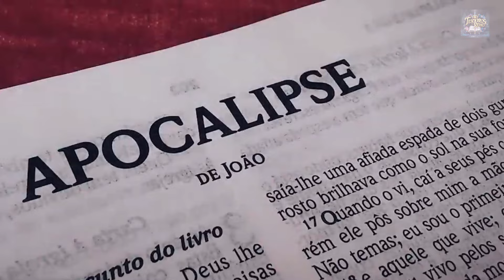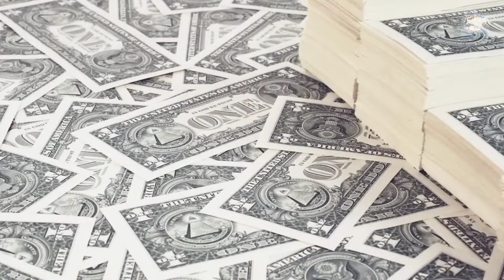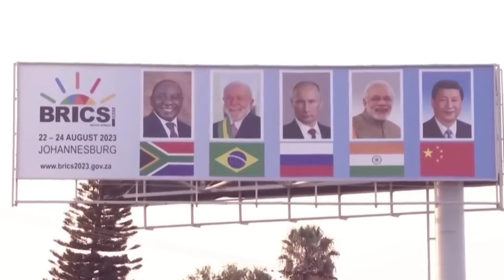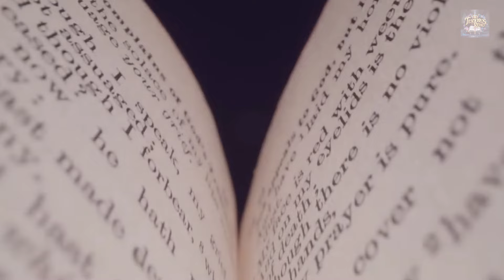A Identidade do ANTICRISTO!